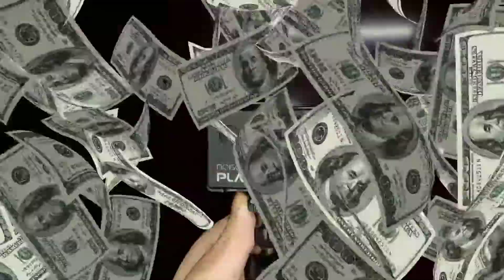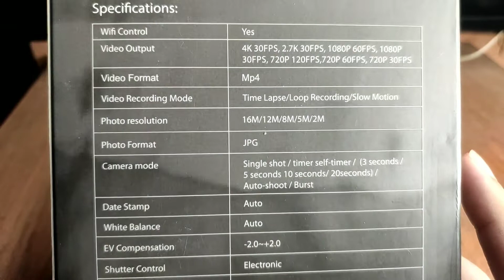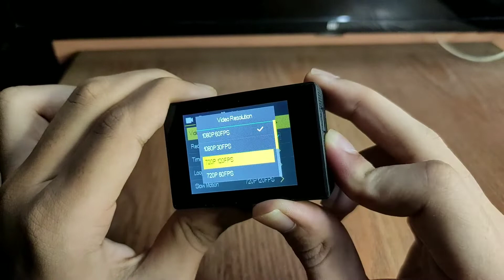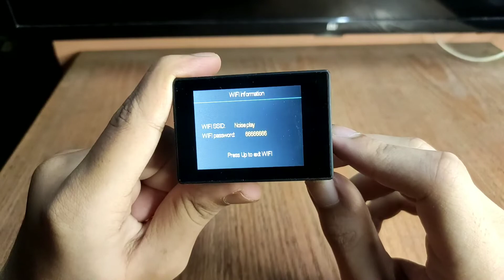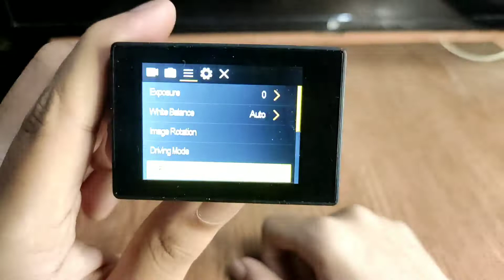Gopro ko takkar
timestamps
0:00starting
0:05 jhakas wala broll
1:51 Video starts
2:23 camera specs
2:52 camera unboxing
3:03 camera mounts
3:50 camera buttons and ports
5:04 camera modes
7:20 sample video of camera

if you read till here you are awesome.